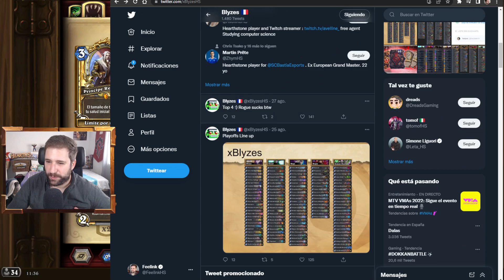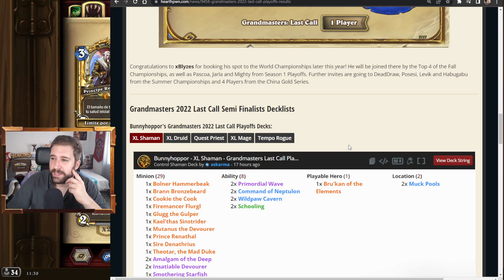DH Reliquias XL que dio la victoria al Mundial [Hearthstone]